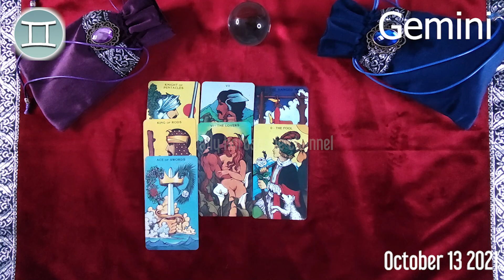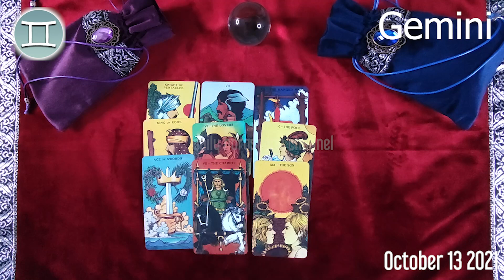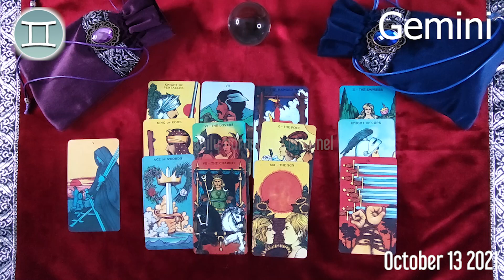GEMINI 🔮 ❤️ DAILY HOROSCOPE TODAY - October 13, 2021 ♊️ 🌞 GEMINI LOVE HOROSCOPE ✅ 💫 ⭐️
Gemini Horoscope October 13, 2021
Daily horoscope Gemini 13 October 2021
Horoscope Gemini October 13, 2021